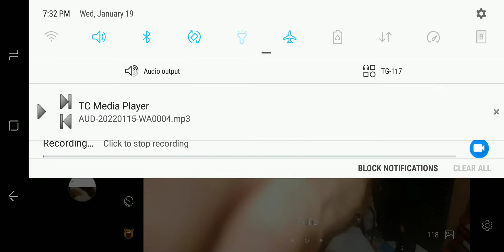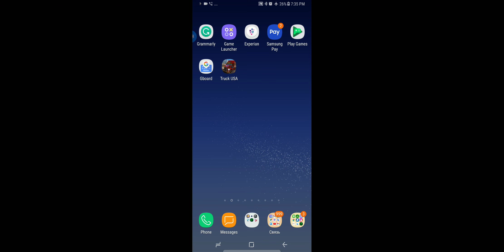(Greenwich) Maybe I Maybe You (Vlad Zam) Addition solo